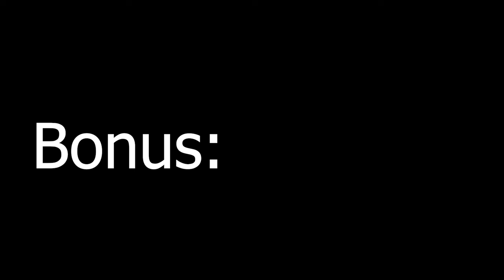vs @bobbybigballz19 [Melee Highlights]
two of my favorite players having some awesome games, follow their channels!
thumbnail clip is at 8:46